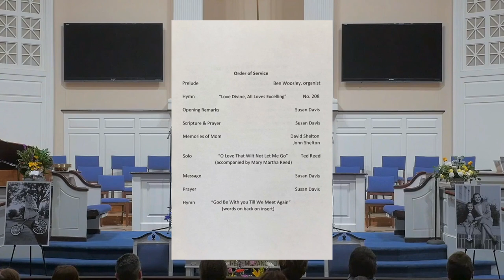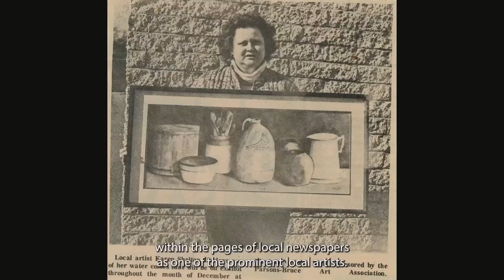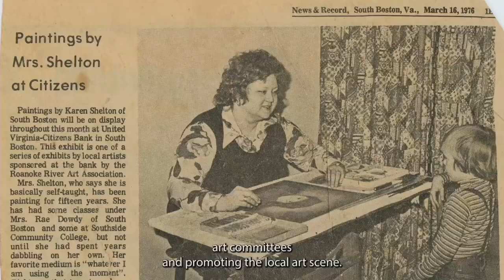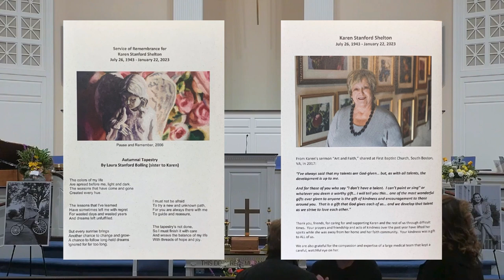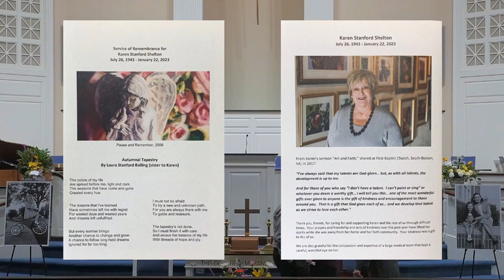Karen Shelton Memorial Service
0:00 Prelude - Ben Woosley, organist
1:15 Hymn "Love Divine, All Loves Excelling"
4:44 Opening Remarks, Scripture & Prayer - Susan Davis
9:10 Memories of Mom - David Shelton
14:18 Memories of Mom - John Shelton
26:57 Solo "O Love That Wilt Not Let Me Go" - Ted Reed accompanied by Mary Martha Reed
31:25 Message & Prayer - Susan Davis
44:44 Hymn "God Be With You Till We Meet Again"